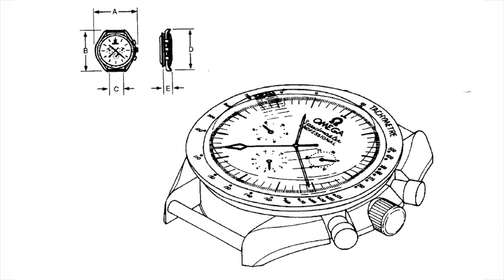The Story Behind The 'Speedy Tuesday' Watch with Fratello Watches’ Robert-Jan Broer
We've shown you the "Speedy Tuesday" Omega Speedmaster – the limited edition of 2,012 pieces set to commemorate social media's impact on the collecting and appreciation of Speedmaster – twice now; first when it launched, and then with live photos when we happened across the prototype while in Geneva. But because this watch is so great, and because we had the rare occurrence of its co-creator – Robert-Jan Broer of Fratello Watches – being in New York City we thought it'd be fun to get him on camera to talk about how this watch came to be. Watch above for Robert-Jan Broer explaining all that there is to know about the Omega Speedmaster "Speedy Tuesday."